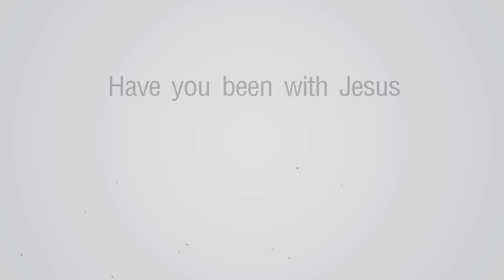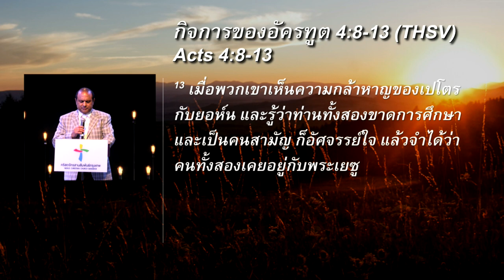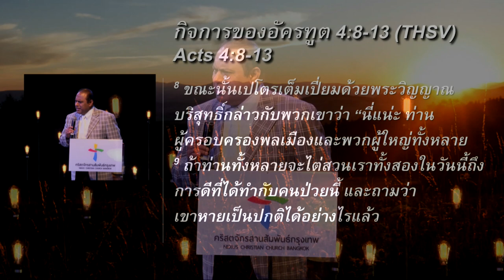คำเทศนา Have you been with Jesus (Acts 4:8-13)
วันอาทิตย์ที่ 2 กรกฏาคม 2017
โดย Pastor Andrew Prakasam
President of Share in Asia

หัวข้อ :  ​​Have you been with Jesus
ข้อพระคัมภีร์ : Acts 4:8-13